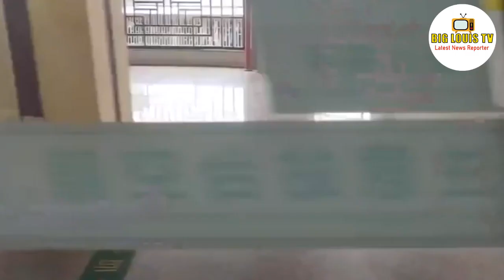Record shattering Sichuan floods to hammer China's Three Gorges Dam | china flood 2020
record shattering sichuan floods to hammer china's three gorges dam. After the Fourth wave of flood in the Yangtze River passed through the Three Gorges Dam on August 15th, the Hydrological Bureau of the Yangtze River Committee of the Ministry of Water Resources of China stated on the 17th that the Fifth flood of the Yangtze River of 2020 has formed upstream of the Yangtze River.
The flood water level on aug 19, will exceed Chongqing Cuntan Hydrology Station’s guaranteed water level by 3 to 4 meters. The Three Gorges reservoir will reportedly see its biggest flood peak since its construction, with the incoming flow reaching 74,000 cubic meters per second on Aug. 20.

34 Miracles Of Jesus Christ: The Wonders of the son of God (Jesus_Christ Book 1)